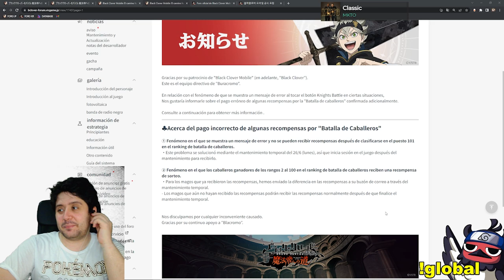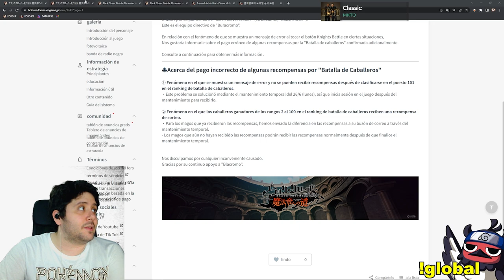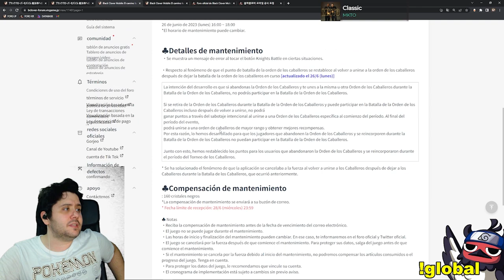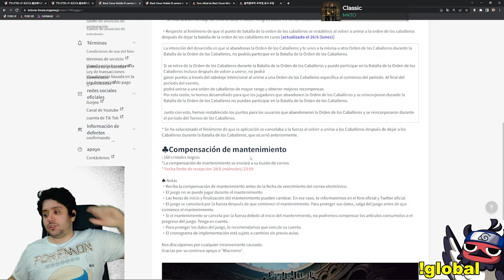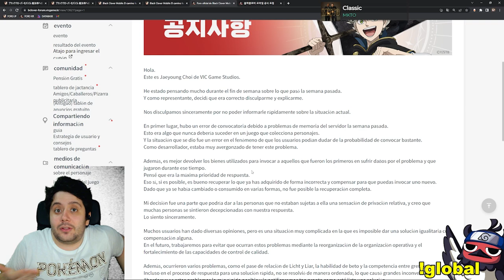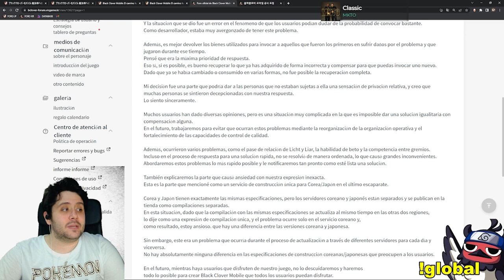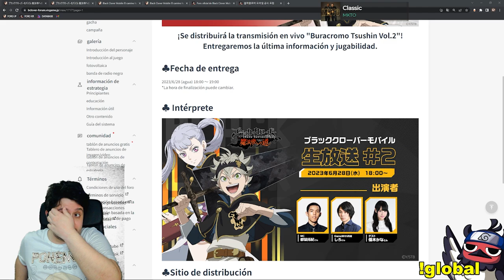LLEGA EL NUEVO EVENTO DE BLACK CLOVER MOBILE! ANUNCIARÁN LA SEASON 2 DE VERANO?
➡ REDES

➡ TIENDAS TOP

➡ DONACIONES

➡ FUENTES INTERESANTES

➡ MI PC

➡ TIME STAMPS